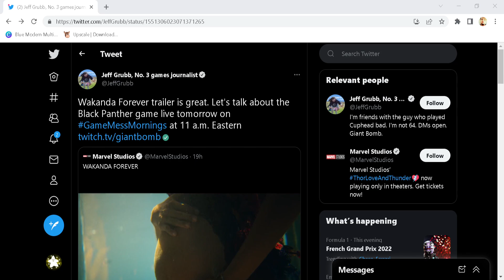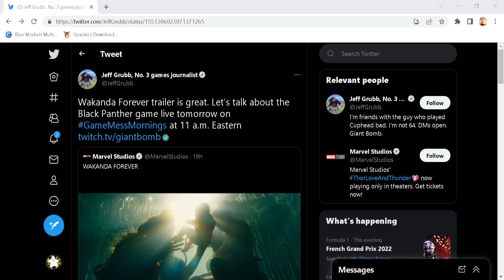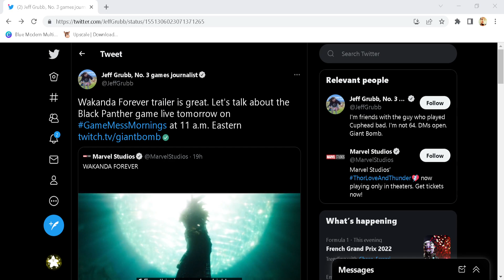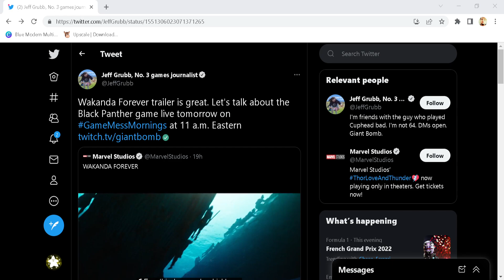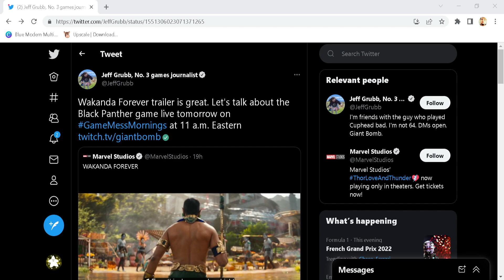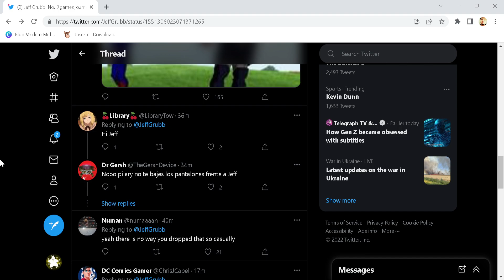BLACK PANTHER GAME CONFIRMED! | Marvel Games News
BLACK PANTHER GAME CONFIRMED! ARE YOU EXCITED?